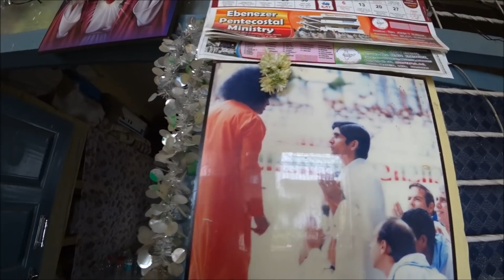53. Обезьяна Патрик наглеет. Отчего у меня стресс? Обед с друзьями мужа. Путтапарти.